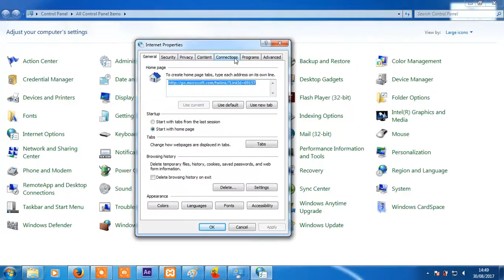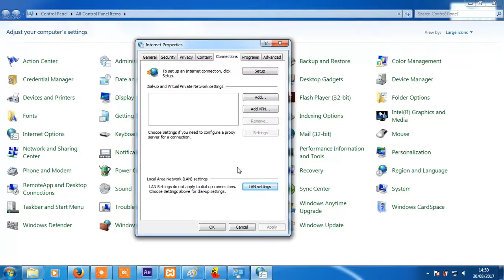how to change proxy settings